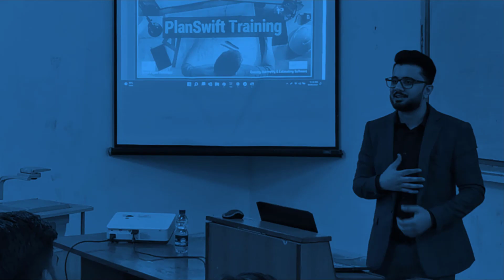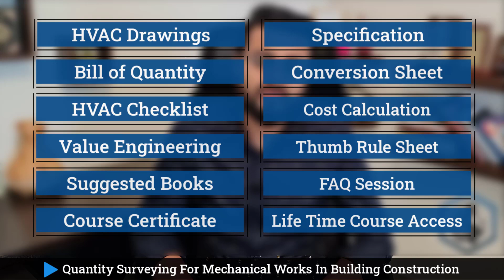MEP Quantity Surveying Course with PlanSwift | Promo by Noble QS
This Course Is Highly Recommended For Both Construction Professionals And Fresh Graduates. It Will Help Our Students To Be Experts In Technical Concept , Cost Estimation And Quantity Surveying For Mechanical Systems Of Building Construction.

𝗠𝗲𝗰𝗵𝗮𝗻𝗶𝗰𝗮𝗹 𝗪𝗼𝗿𝗸 𝗤𝘂𝗮𝗻𝘁𝗶𝘁𝘆 𝗦𝘂𝗿𝘃𝗲𝘆𝗶𝗻𝗴 𝗶𝗻 𝗕𝘂𝗶𝗹𝗱𝗶𝗻𝗴 𝗖𝗼𝗻𝘀𝘁𝗿𝘂𝗰𝘁𝗶𝗼𝗻
✅Technical Study Of Mechanical Systems
✅Bill Of Quantity For Mechanical Systems
✅PlanSwift Training For MEP Systems
✅Quantity Takeoffs Of Mechanical Works
✅Cost Estimation Of Complete Mechanical Works
✅Indirect Cost, Value Engineering & Thumb Rules Of Mechanical Works

𝗛𝗼𝘄 𝘁𝗼 𝗥𝗲𝗴𝗶𝘀𝘁𝗲𝗿?
Nobel Quantity Surveyors is the most trusted educational institute in the Dubai, United Arab Emirates.
We offer professional courses for MEP works under which we provide Technical Design, Cost Estimation and Quantity Surveying for complete Mechanical works. The Mechanical works include Heating, Ventilation and Air-conditioning systems where we will cover components like Chillers, Fan coil units, FAHUs, Ducting, Piping, Insulation, Dampers, Air outlets etc. At the end of the training, you will able to understand the Technical details, Estimation and Quantity Takeoff for complete Mechanical systems in MEP construction works.
Our Trainers are professionals working in the Middle East. We are very well aware of Construction Technology, Demand, Skills, Advance Software & Companies. After completion of this program, you will be able to earn 10x than its actual cost within 6months. GUARANTEED!
Join Noble QS today and kick start your learning journey.